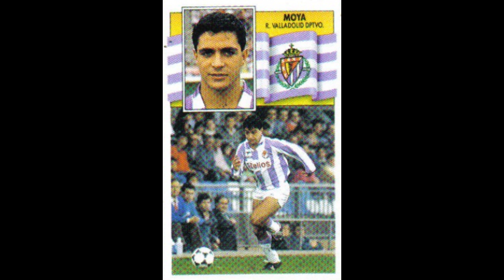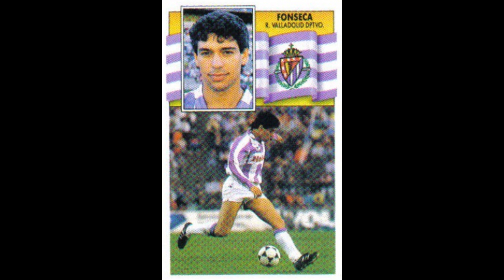STICKERS CAMPEONATO DE LIGA SPANISH CHAMPIONSHIP 1991 REAL VALLADOLID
We present to you the Real Vallalolid Team for the Spanish Champioship Season 1990-91

Os presentamos la Selección de la Real Vallalolid para el Campeonato de España Temporada 1990-91
  ¡¡Disfrútala!!